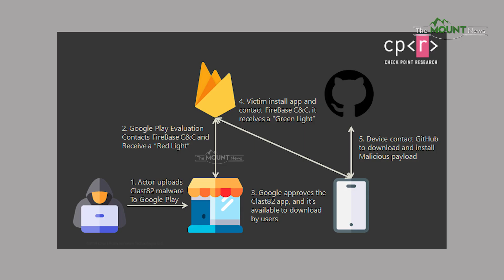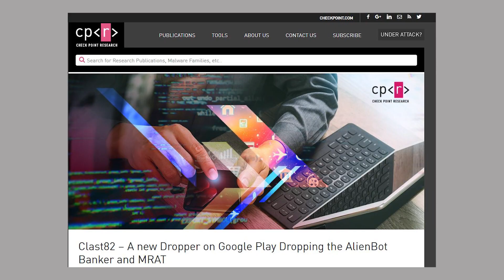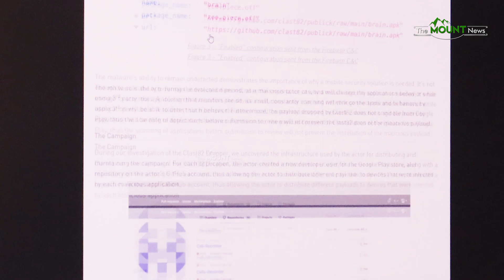உடனடியாக Uninstall செய்ய வேண்டிய Apps | Android Users Alert | Clast82 Malware | Applications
உடனடியாக Uninstall செய்ய வேண்டிய Apps

The malicious Clast82 apps from Google Play Store are listed below alongside the relevant package names, given the app names are fairly generic.

01. Cake VPN (com.lazycoder.cakevpns)
02. Pacific VPN (com.protectvpn.freeapp)
03. eVPN (com.abcd.evpnfree)
04. BeatPlayer (com.crrl.beatplayers)
05. QR/Barcode Scanner MAX (com.bezrukd.qrcodebarcode)
06. Music Player (com.revosleap.samplemusicplayers)
07. tooltipnatorlibrary (com.mistergrizzlys.docscanpro)
08. QRecorder (com.record.callvoicerecorder)